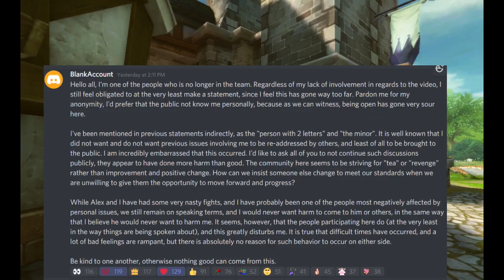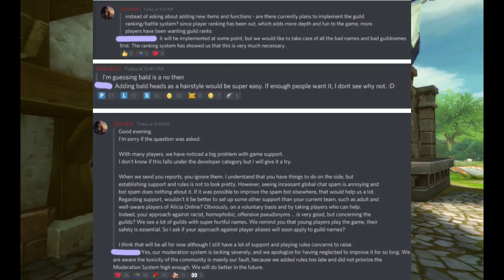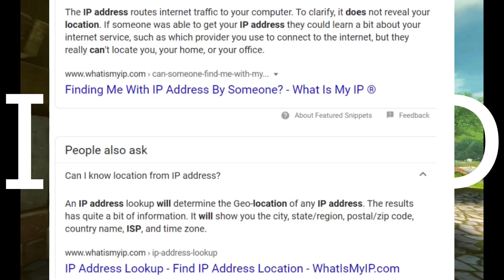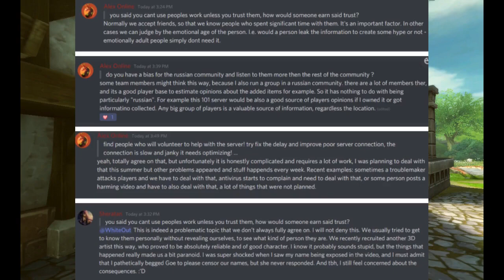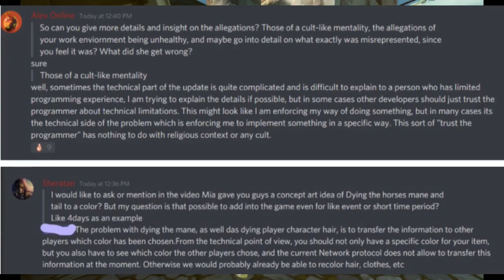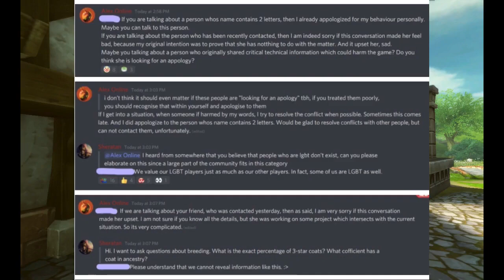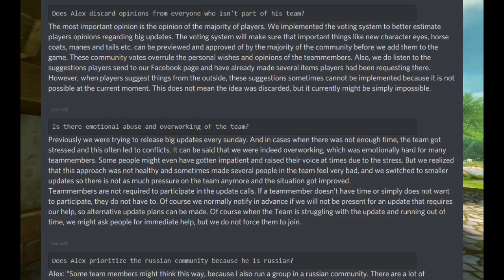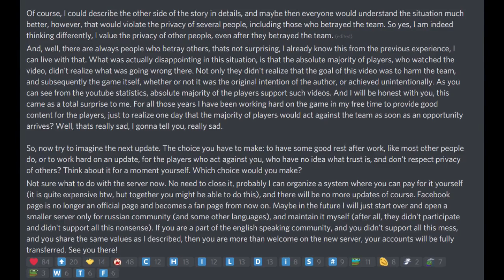[Alicia Online/Repost]- Drama of 2020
I feel this video is still important to keep online hence why I  went ahead and reposted it too, even though it has been years since it has happened.

Please read pinned comment for my final full thoughts as of 2023.

Time Stamps:
5:29 Game Questions
16:39 Over all questions about the "drama"
40:49: Dev team Organized answers
55:48: Personal Thoughts

Tags~